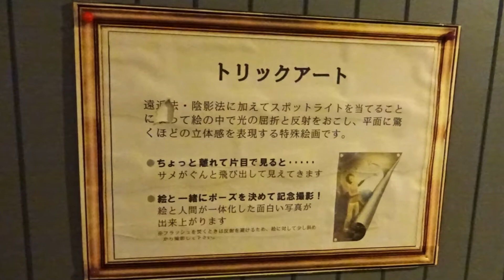「トリックアートの部屋 飛び出て見える絵 ガラスの城内」 2018年12月で閉鎖されたガラスの里 トーホービーズ 営業終了直前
トリックアート
ガラスの里